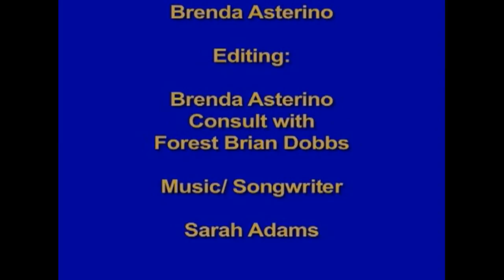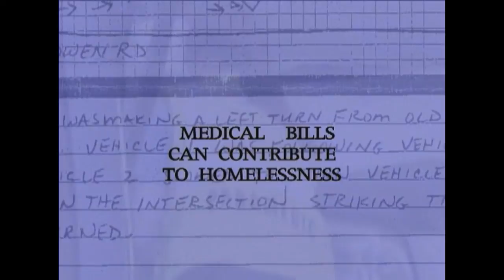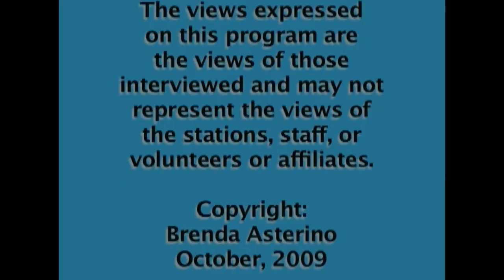Psylocybin with Clark Martin and more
Clark Martin, Ph.D., speaks to his experience at Johns Hopkins University with using psilocybin for cancer related depression.
A short is presented on homelessness in King Co. with various citizens and agency representatives.
A short is presented on Slate Lake and environmental protection.
Part of the song, "Great Mother Earth", is presented by singer/songwriter/composer Sarah Adams.